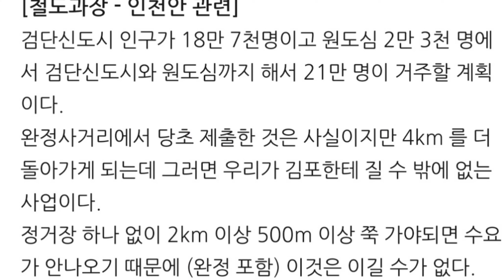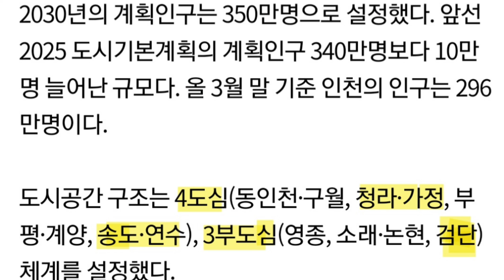5호선 검단연장 인천시민(검단신도시 주민)이면 인천시안 지지해야하나요??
5호선 검단신도시 주민인 둥이아빠가 인천시안은 지지하지 않는이유! (feat.차라리 102역을 지지한다고 얘기하라고? 내가 왜??)